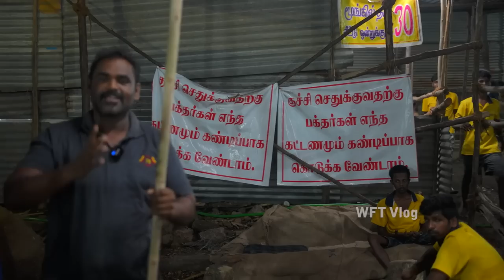கரடு முரடான மலைப்பாதை வெள்ளியங்கிரி | WFT Vlog